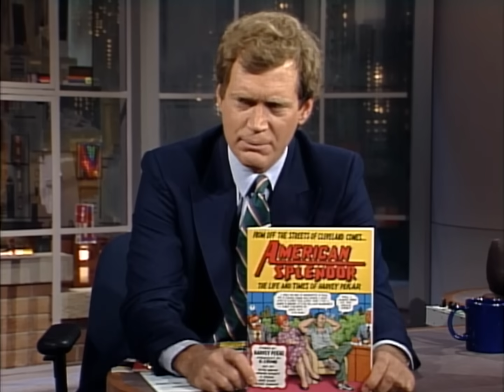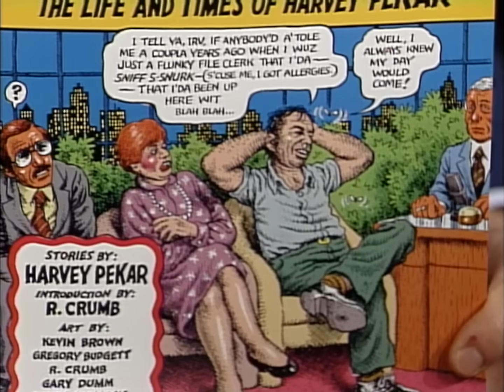Harvey Pekar Isn't A Showbiz Phony | Letterman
The underground comic book writer of "American Splendor" is in a mood. (From "Late Night," air date: 10/15/86)